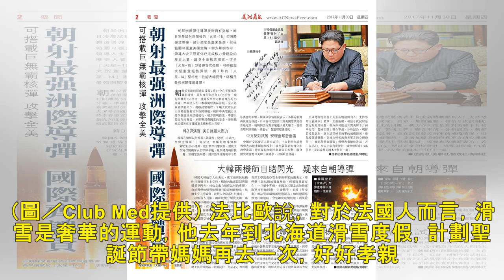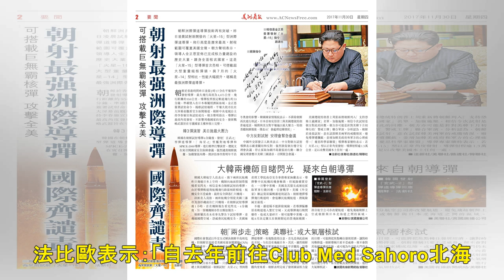法比歐帶辣媽出國 預約北海道過聖誕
記者林俐瑄／台北報導 法國型男法比歐受邀出席滑雪體驗車活動，令他驚訝：「竟然在台灣也能滑到雪！」累積多年滑雪經驗的法比歐，示範滑雪帥氣英姿，他至今已挑戰過12座雪場，最推薦去阿爾卑斯山，自由穿梭在銀白...